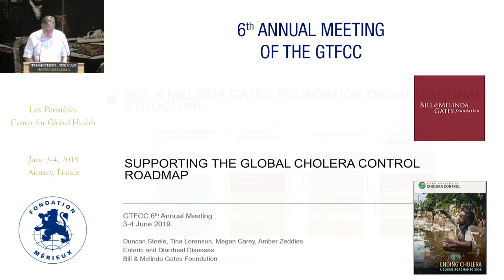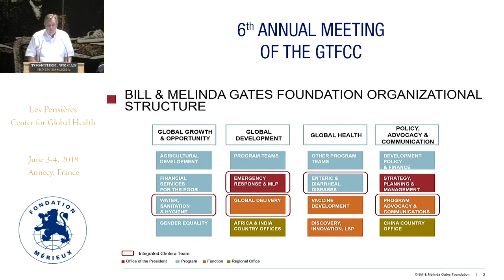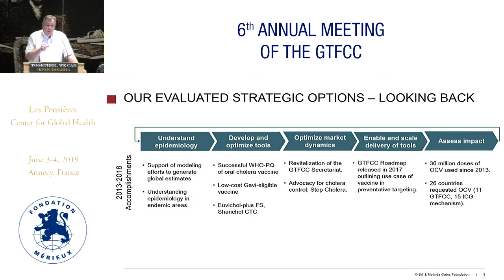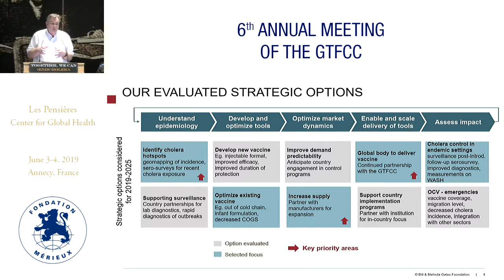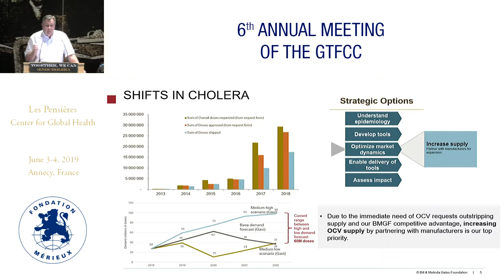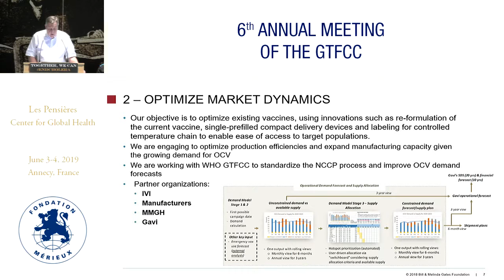BMGF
Duncan STEELE